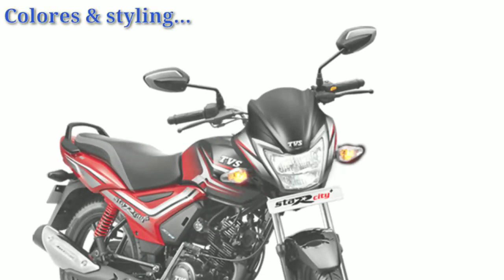🌟2020 bs6 starcity plus🚦india 💥(new features) । 🏍️tvs starcity etfi price colours full details☑️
Hello, friends in this video we again come with our newly launched bikes and two-wheeler segment. In this video, we are talking about of new bs6 version of tvs star city plus etfi. Recently tvs have launched a new commuter bike star city plus. The new starcity has fuel injection bs6 emission norm 110cc engine which produced more mileage and power than old. The bike has a new led lamp, strong suspensions, new sync braking system and most of all bike has a new great look and muscular style for better riding position in the year 2020. So watch the video and know all about like price color specification and others of new tvs star city bike.